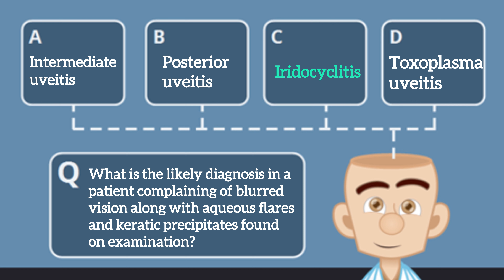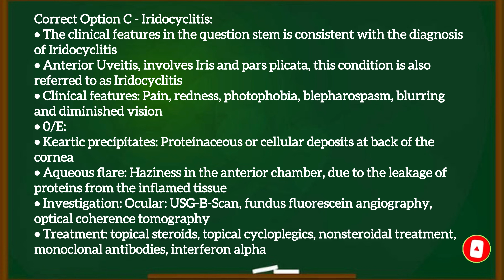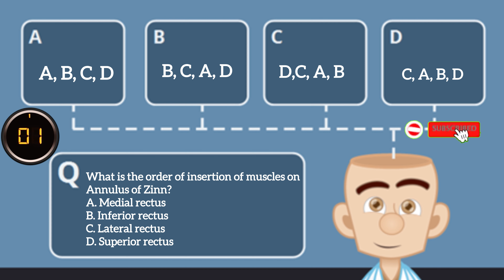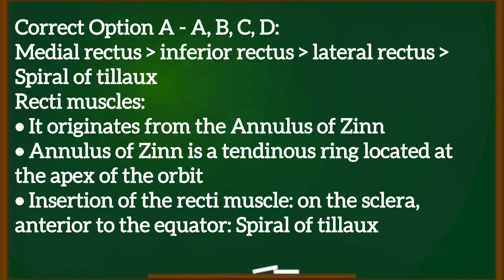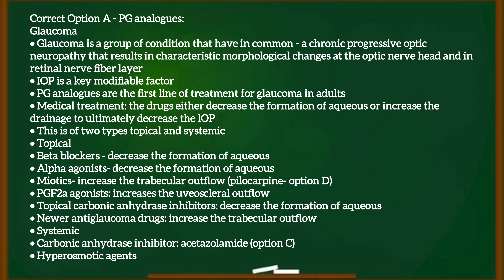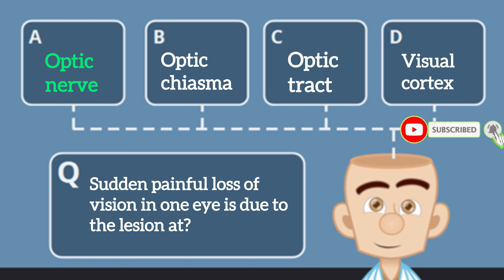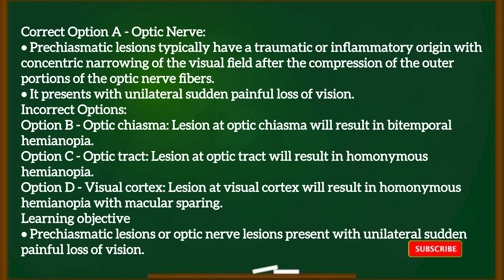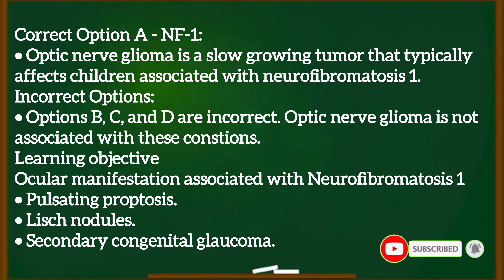EPISODE-106 |Most Repeated Previous Year Questions And Topics:FMGE/NEET-PG/ INI-CET |MCQ-Explanation